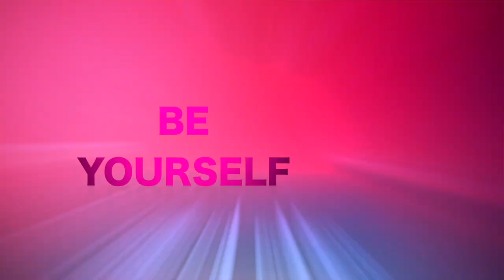F.L.Y Chapter-3 is on Saturday, April 8th, 2023